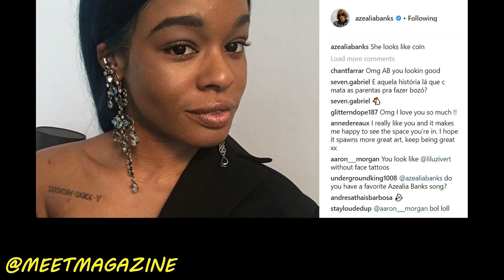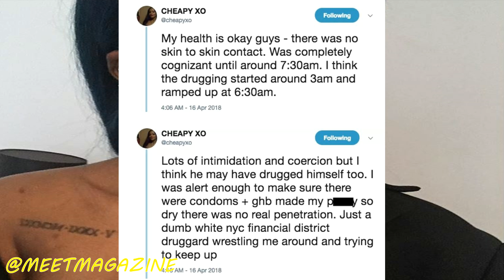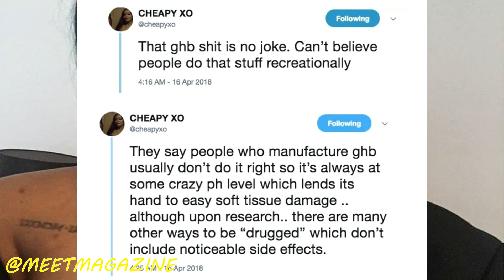Azealia Banks says a NYC financial district guy assaulted her! I thought wm put bw on a pedestal!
Azealia Banks says a white NYC financial district guy assaulted her! But I thought they put lack women on a pedestal!